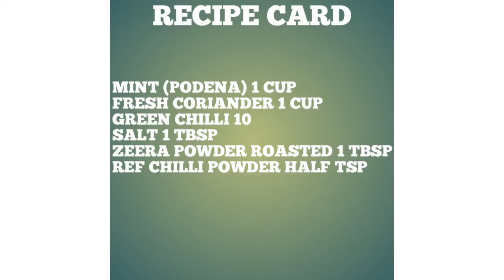SIMPLE Green CHILLI CHATNI BY YUMMY FOOD WITH GURIYA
Make nd freeze simple nd quick recipe of grwwn chatni for all fry items